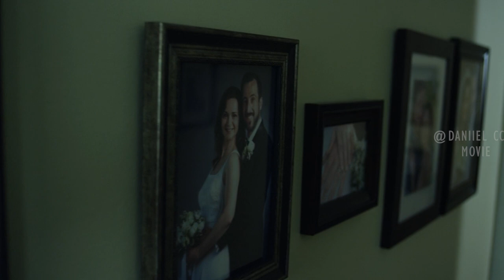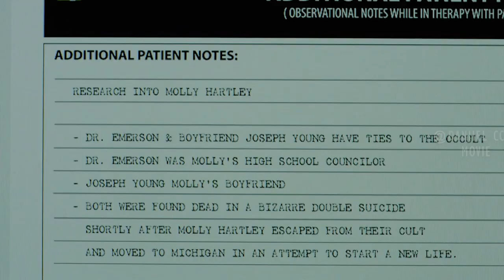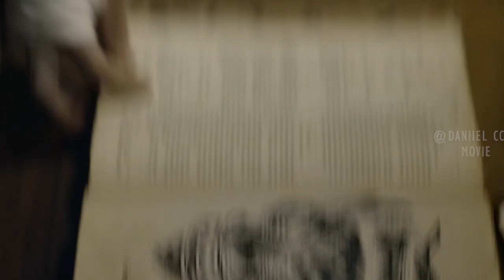Demon Loves to Possess Women and Make Them Pregnant with Demon Babies |THE EXORCISM OF MOLLY HARTLEY